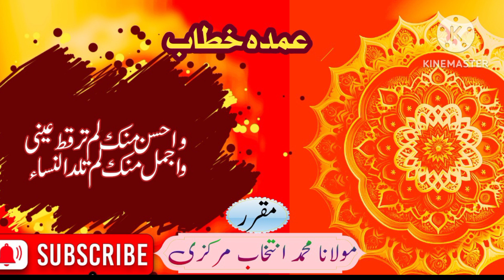intekhab markazi taqreer#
Aap sun paayenge is channel me Dini masail & Usulush shashi ke durus & Gulzare dabistan hissa doom & Farsi ki dusri & Almukhtasrul Quduri & Taqreer waghaira